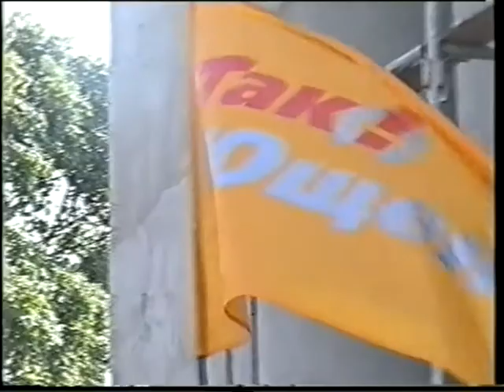Виступ Віктора Ющенка та Юлії Тимошенко в Здолбунові.25.08.2004